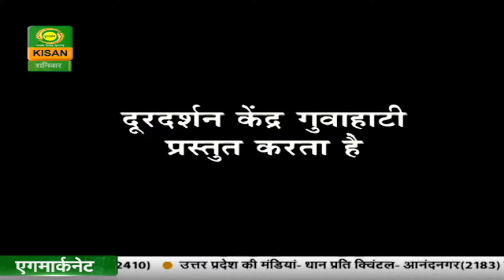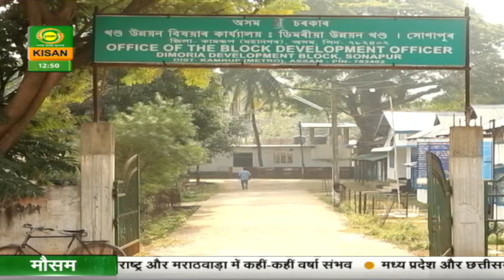गुलदस्ता (IH)-(पूर्वोत्तर के बगीचे से)कहानी -आम्प्री-(पार्ट-2)